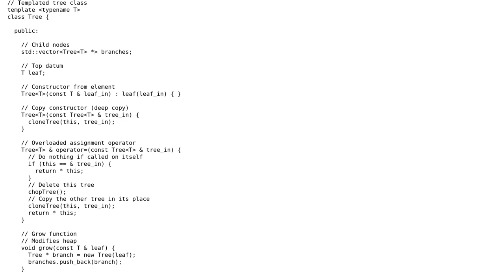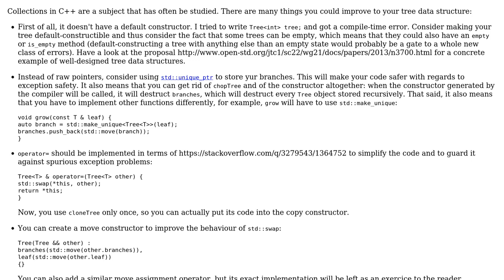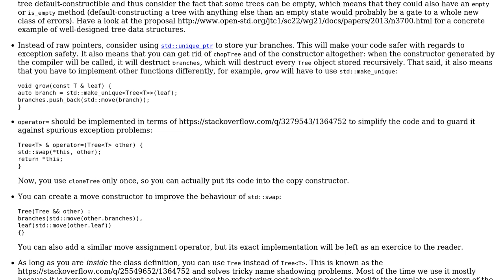Code Review: Minimalist Tree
With thanks & praise to God, and with thanks to the many people who have made this project possible! | Content (except music & images) licensed under CC BY-SA | Music | Images & others | With thanks to user sudo rm -rf slash user Morwenn and the Stack Exchange Network Trademarks are property of their respective owners. You are responsible for your own actions.